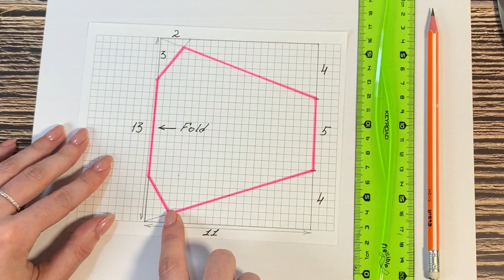Face Mask For KIDS | Easy Mask Pattern | DIY || Kiwi Craft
Face Mask For KIDS | Easy Mask Pattern | DIY

Hello my dear friend! How to easily and quickly sew a face mask for kids?
In this video I will show an easy way. Let's start with a completely uncomplicated scheme. If you want to make the same mask for an adult, then just add a couple of centimeters on each side. My mask is in two layers. I made the inner layer white so that the pattern from the outside was brighter. This mask is ideal for teens aged 8-12 years. The mask can be washed and used many times.
Take care of your children and their Health!